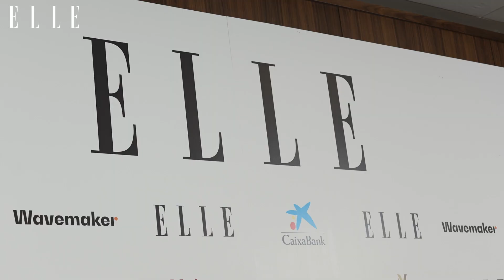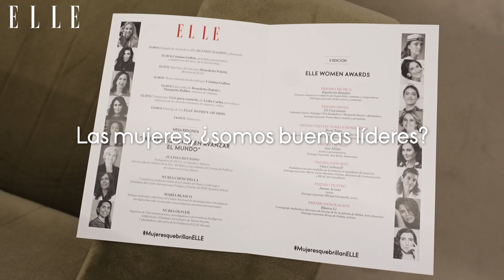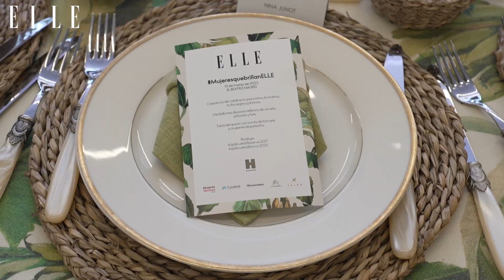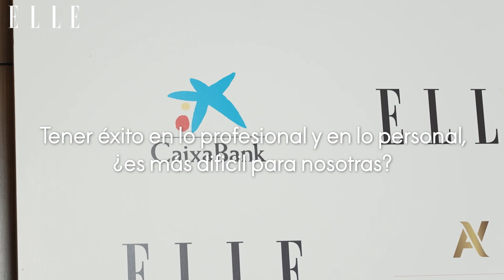Elle Women Awards 2022 | Elle España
Los ELLE Women Awards 2022 celebraron por todo lo alto el talento y la inteligencia de la mujer. Decenas de mujeres se reunieron para rendir homenaje a las siete galardonadas, grandes mujeres que en el campo de la cultura, la empresa han hecho avanzar el mundo y sus propios sectores. Rigoberta Bandini, Ana Milán, Blanca Li, Juana Acosta, Rosa Tous, EsFascinante y Ona Carbonell fueron las premiadas. Los ELLE Women Awards 2022 empezaron con una mesa redonda que, bajo el título 'Mujeres que hacen avanzar el mundo', reunió a María Blasco, directora del CNIO; Julissa Reynoso, embajadora de Estados Unidos en España; Nuria Oliver, cofundadora y directora de la Fundación Unidad ellis Alicante y data scientist y Nuria Chinchilla, directora de Personas en las Organizaciones de IESE. El acto prosiguió con una entrevista a Margarita Robles, ministra de Defensa, para continuar con el tremendo testimonio de la activista y periodista por los derechos humanos de la mujer y los niños Lydia Cacho. Llegó después el momento más especial, la entrega de premios a nuestras siete mujeres 'del año'.